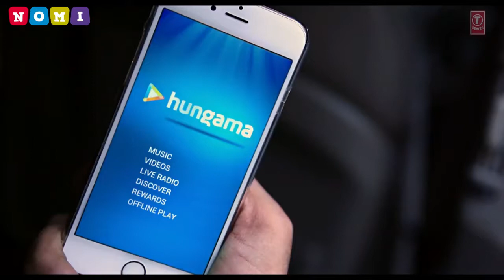Atif Aslam: pehli dafa song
song (video) latest hindi bollywood